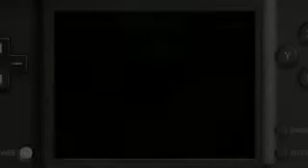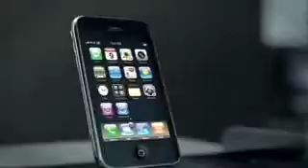new nitendo wii game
comming very soon